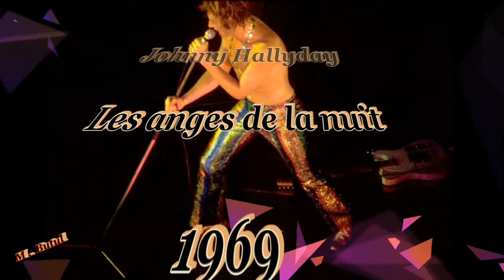Johnny Hallyday Les anges de la nuit1969